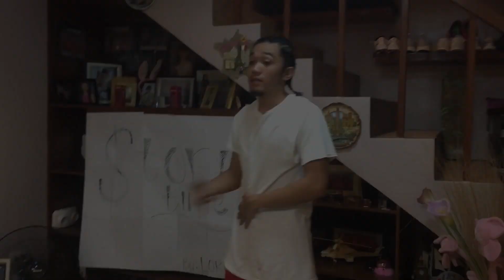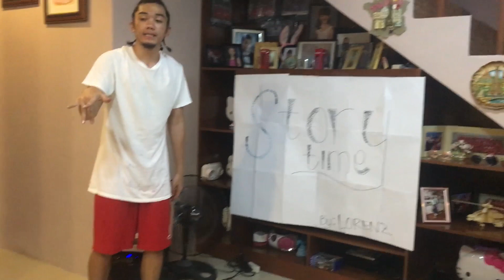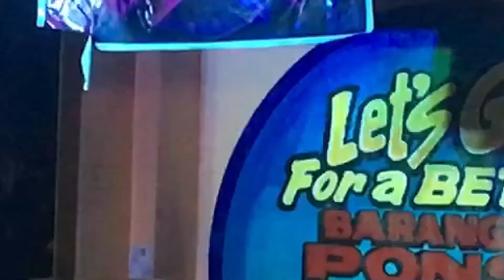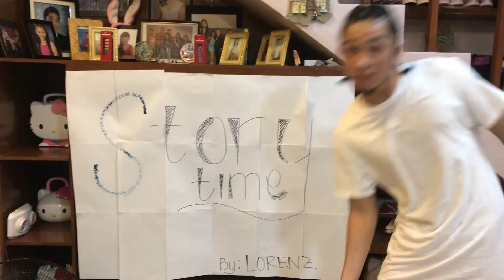Lorenz - Superhero (Official Music Video) (Prod. Lorenz)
Produced, Mixed, Mastered by Lorenz Samorin.
You make me fall in love again used sample